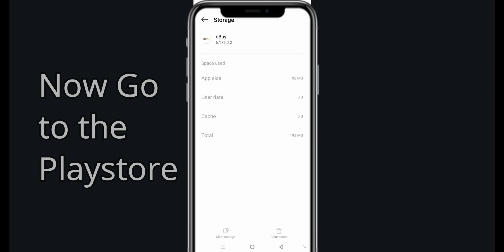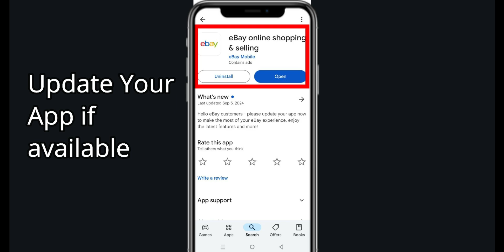How To Fix eBay App Not Working | eBay Not Open Problem | PSA 24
In today's Video i will show you How To Fix eBayApp Not Working Problem Android & iOS  | eBay Not Open Problem. If you are receiving this problem then it will help you to get rid of this problem. Apart from that, if your eBay App unfortunately has stopped or keeps stopping then it will be very useful for you...

In today's Video i will show you How To Fix eBayNot Working Problem Android & iOS  | eBay Not Open Problem. If you are receiving this problem then it will help you to get rid of this problem. Apart from that, if your eBay App unfortunately has stopped or keeps stopping then it will be very useful for you...

eBay Go Hack - *NEW* eBay Go FREE Dice Unlimited Dice Rolls